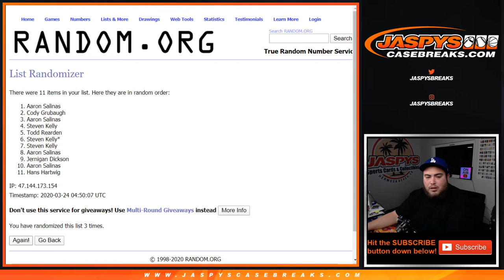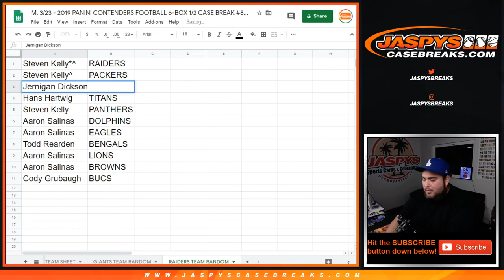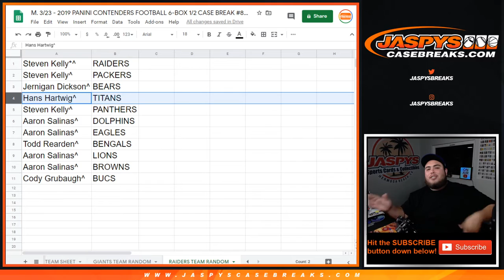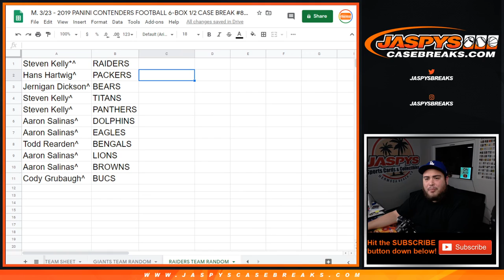M. 3/23 - *HELPS FILL CONTENDERS PYT #8 - GUARANTEED A TEAM! SHOT AT RAIDERS!*